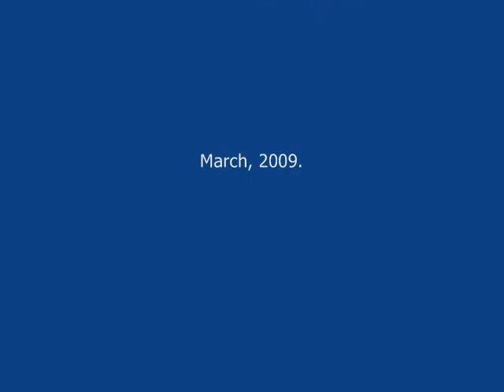Adolescent Health care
This video is a brief advocacy video demonstrating the need for a teen clinic in Durham, NC.  It describes the positive effects of a teen clinic on population health.